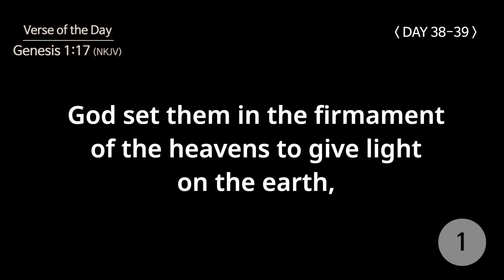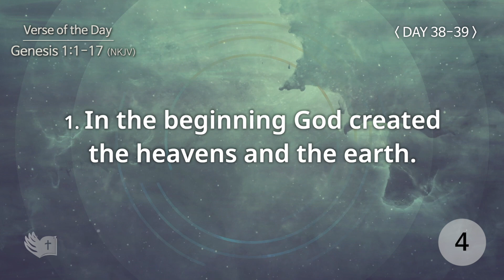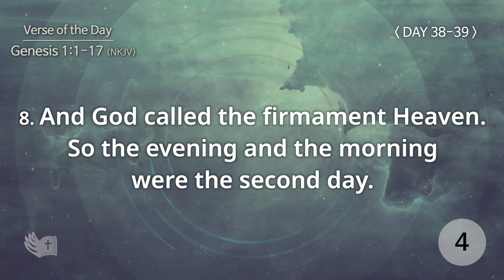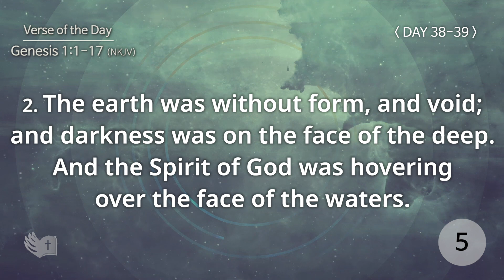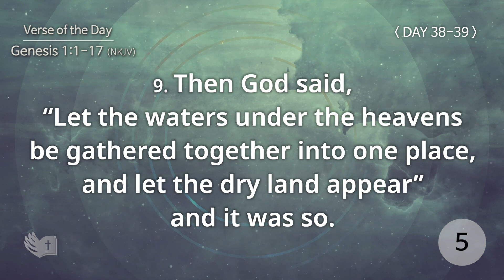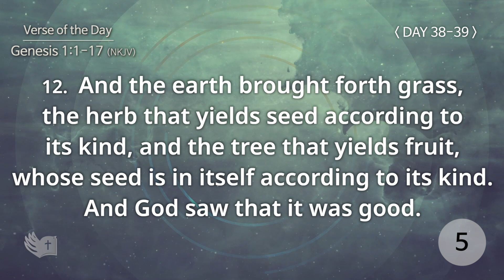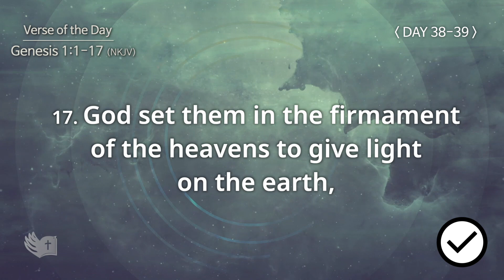Tefillin [Day 38-39] Genesis 1:17 Repeating verses 50 times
Tefillin 1189_Penetrating the Bible

"Penetrating the Bible 1189" is a Tefillin project that selects 1189 key Bible verses. (1189 represents the total number of chapters in the Bible.) This would be a great opportunity to engrave the core messages which run right through the Bible itself.